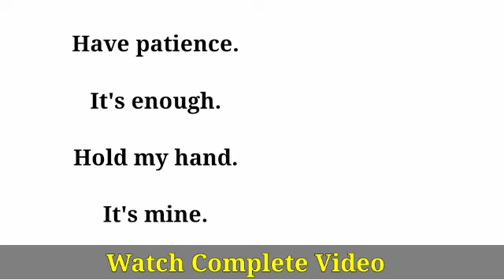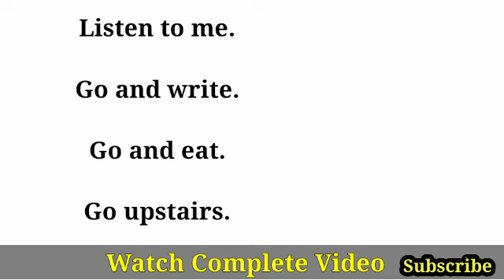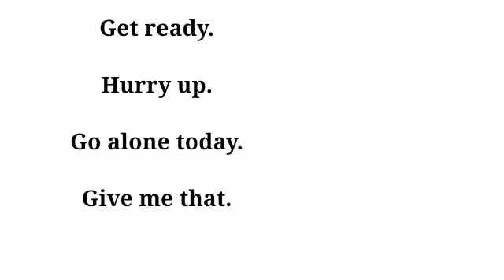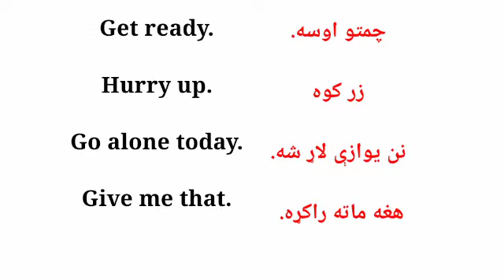Daily Sentences in Pashto 4 @English in Pashto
Daily Sentences in Pashto